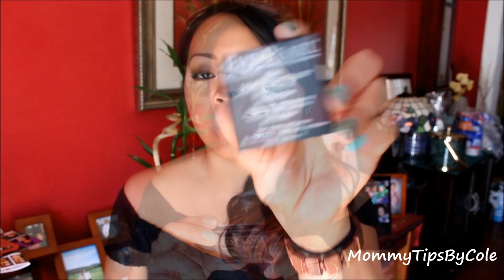IMATS NYC 2013 HAUL & EXPERIENCE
Another amazing experience at IMATS this year! I gained more than just a few new makeup goodies this year! Something more valuable and priceless...beautiful new friendships! I'm so greatful and blessed for the time spent with old and new friends, that the makeup goodies are just a bonus!!!

Clo Hair Bows

FTC: All products shown in this video were purchased by myself unless otherwise mentioned.